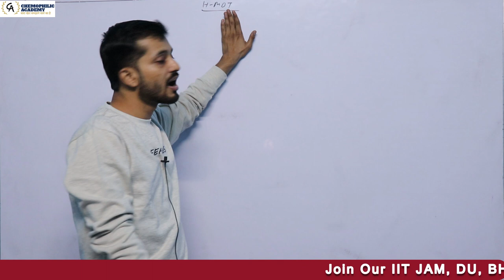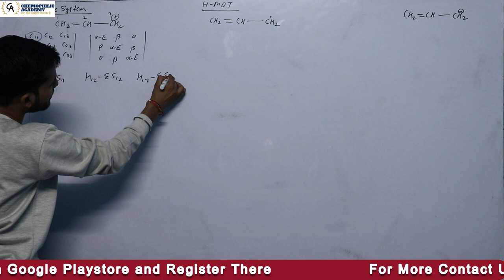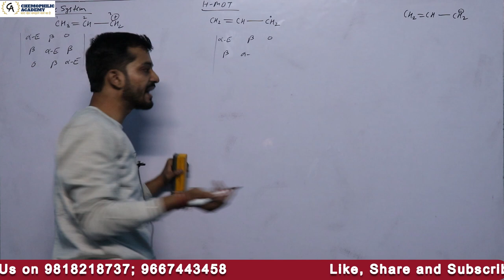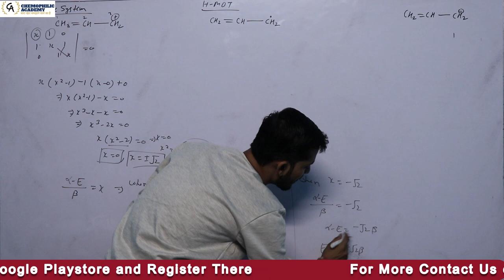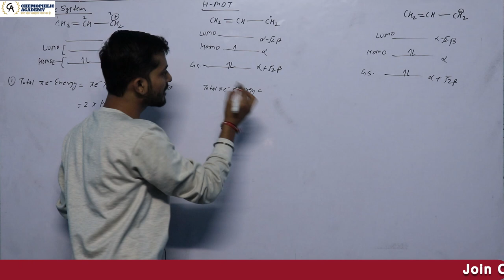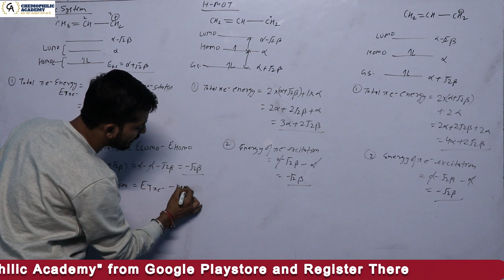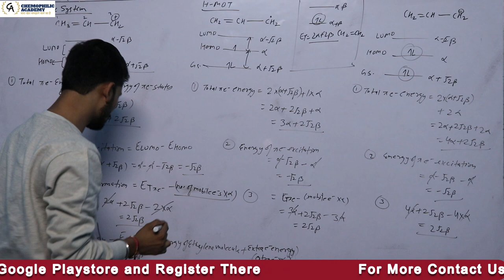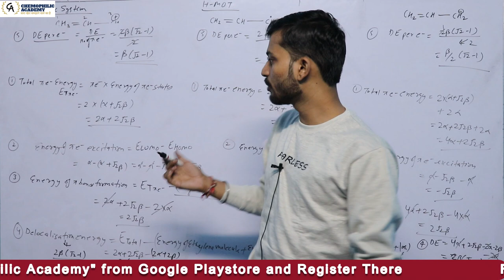Allylic System Energy By Huckel MOT || Quantum Chemistry | Lecture - 25 || NET | GATE